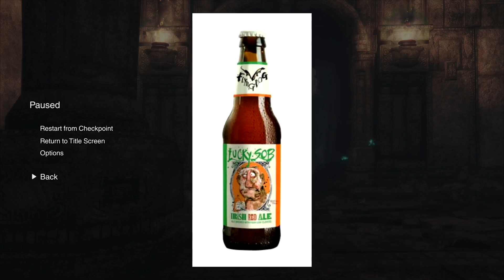Let's Brew The Last Guardian - Session 6 Episode 21: Lucky Sob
Welcome to Let's Brew! Where gaming and craft brew come together! Join host's Mike and Conner as they play some of your favorite games while trying new craft beer one gaming session at a time!

This session's beer is Lucky Sob Irish Red Ale by Flying Dog Brewery